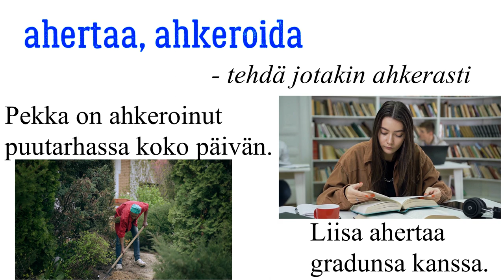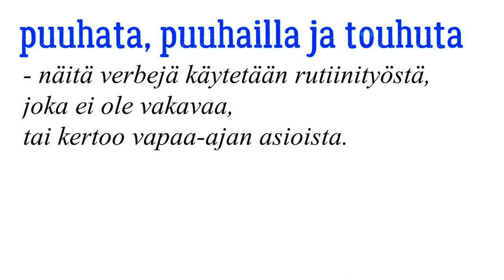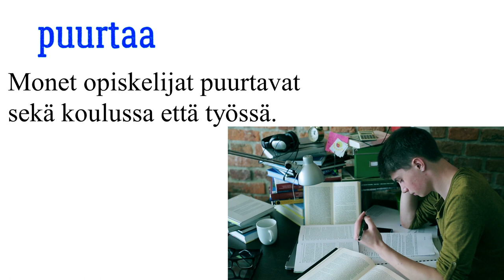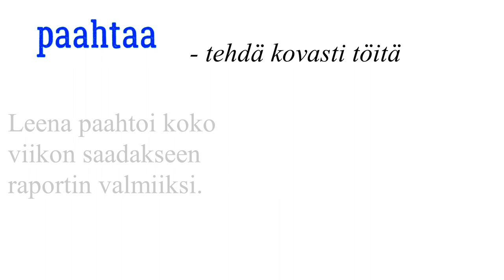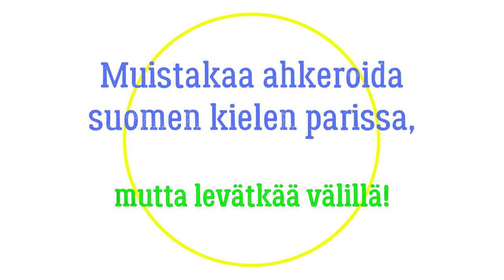Työn teon verbit